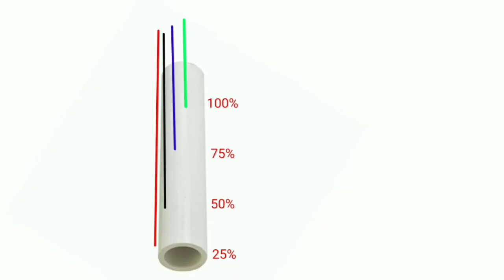How To Make Tanki bazer | Tanki Alarm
Water will not be the need of every house now, especially for you people!
We have made this video so that people who do not know how much water is in the tank now or the device will tell that also % and it also has a buzzer in it, it will ring when the tank is full, then we think that you should also make this device so that water is not wasted

इस वीडियो को हमने इस लिय बनाया है की जिन लोगो को पानी नही मालूम है की टंकी मे कितना पानी है अब या डिवाइस बतायगा वो भी % का साथ और इस मे बजर भी लगा हुआ है टंकी फ़ुल होने पर बजेगा तो हमे लगता है की आप को भी इस डिवाइस को बनाना चहिया ताकी पानी वेस्ट ना हो